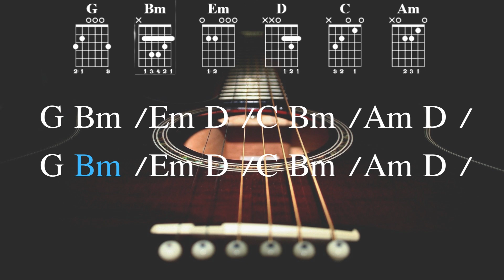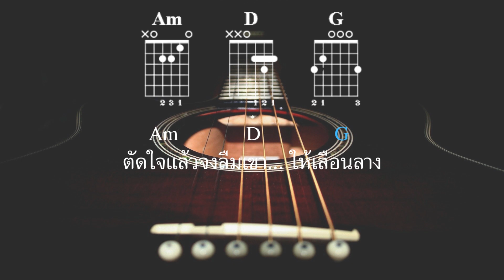[ เนื้อเพลงและคอร์ดกีต้าร์ ] ກ່ອນຟ້າປ່ຽນສີ (ก่อนฟ้าเปลี่ยนสี) - Thay cps เท่ห์ จำปาสัก x STS73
ศิลปิน: เท่ห์ จำปาสัก Thay CPS x Sts73
คำร้อง/ทำนอง : บ่าวจ๋อง บ้านนา
Mix Master : Airnoy Banna
Producer : Heo vvk